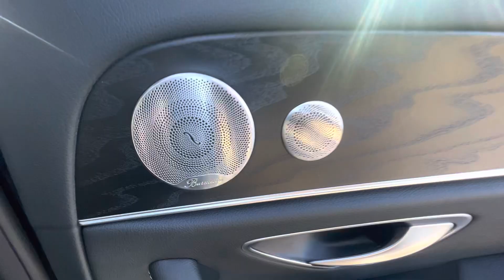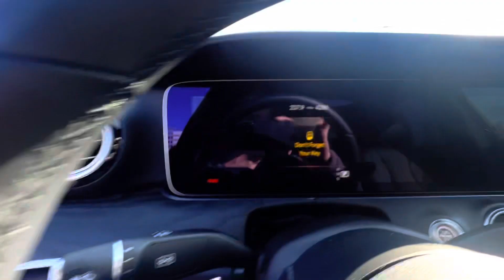2022 Mercedes-Benz E 350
2.0L i4 Turbocharged
4,048 miles
$61,485